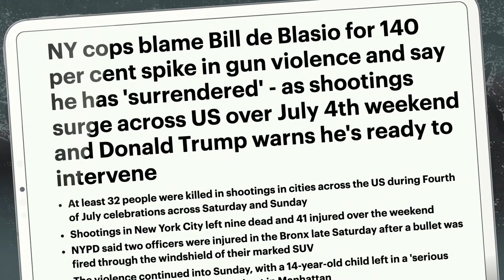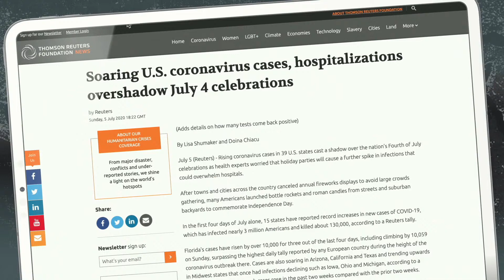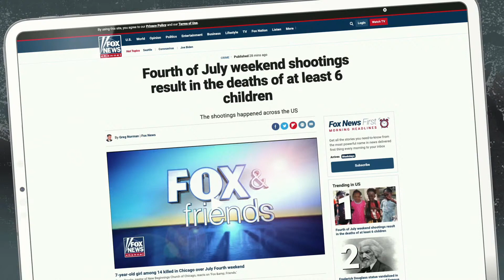Chris Cuomo, We Do Need Help From Above